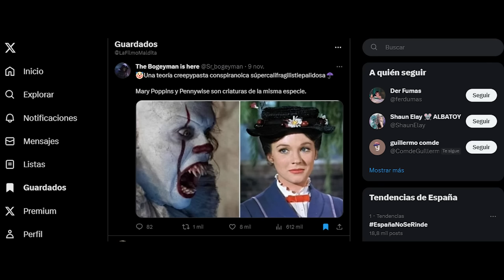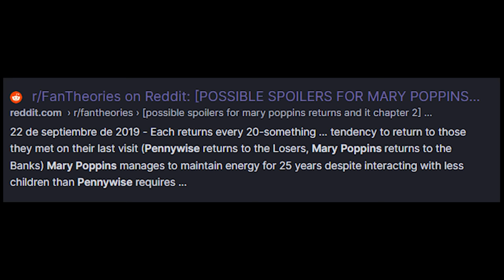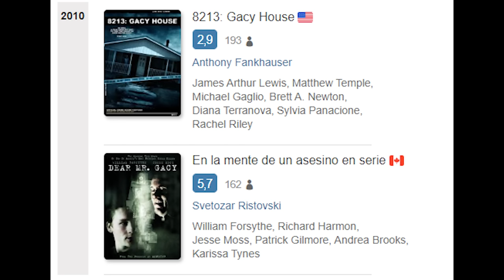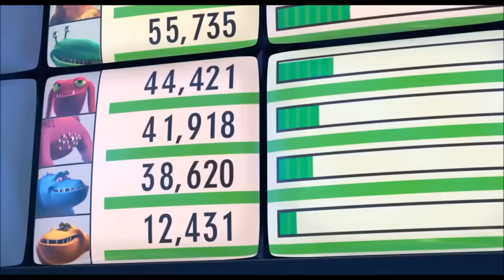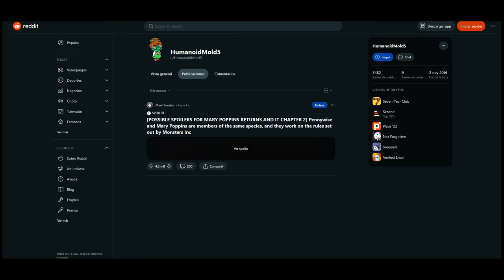Mary Poppins es PENNYWISE de iT?